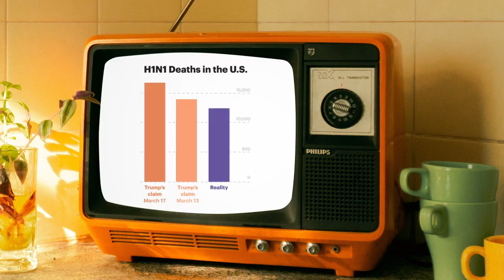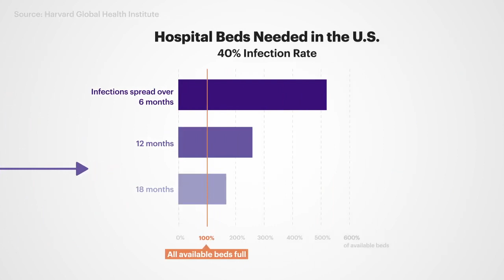Why Coronavirus Is Not Like The Flu | Inspirational HD Video 2020